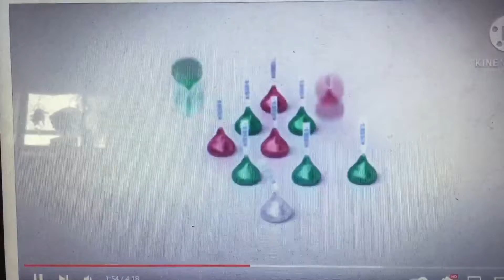New Version (1989)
This From 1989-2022 of 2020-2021